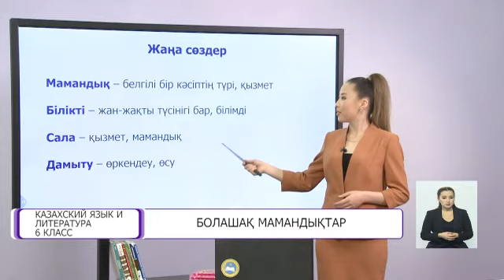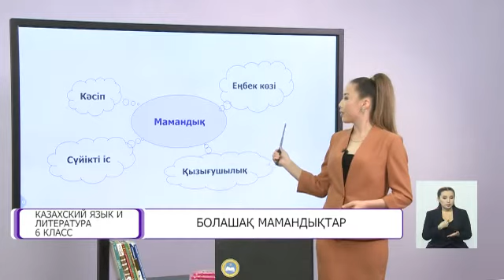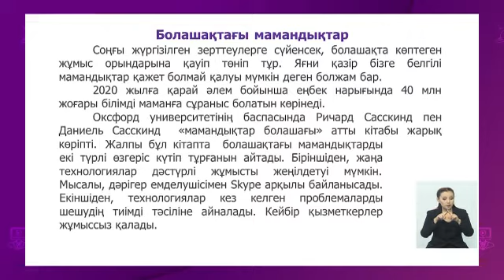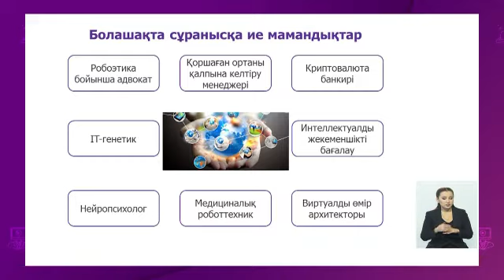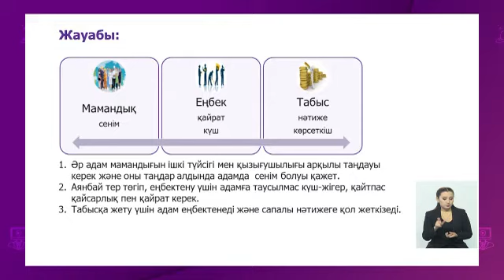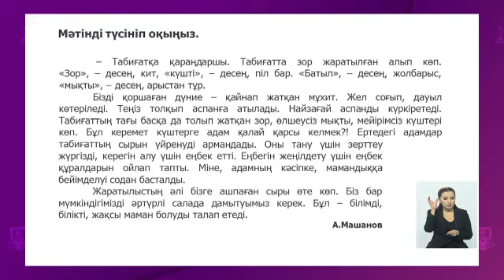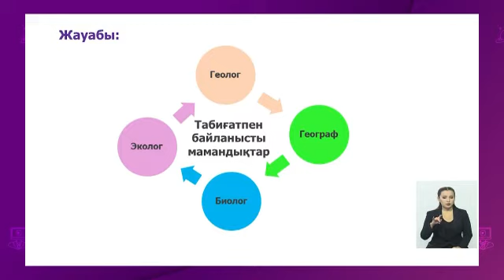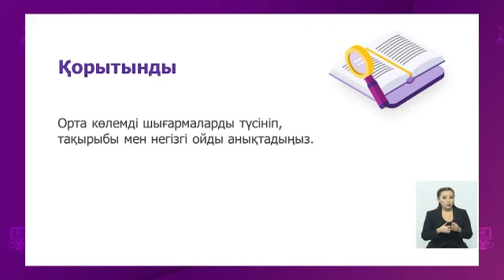Казахский язык и литература. 6 класс. Болашақ мамандықтар /11.01.2021/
Тема урока: Болашақ мамандықтар